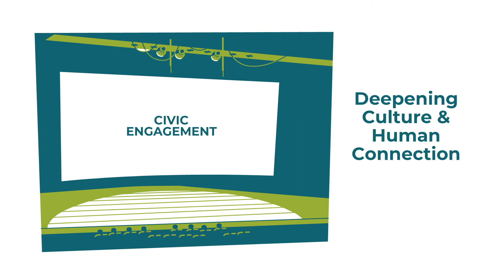What is the Greater Washington Community Foundation?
Since 1973, the Greater Washington Community Foundation has been a champion of thriving communities and a catalyst for change made possible through local philanthropic engagement, effective community investment, and civic leadership. We work with donors and partners to make a real difference every day in our communities by aligning resources and leveraging shared interests to amplify impact. As the region’s largest local funder, we have invested more than $1.2 billion to build more equitable, just, and enriching communities where all residents can live, work, and thrive.

As a tax-exempt public charity, we are a trusted steward of local charitable assets with the ability to accept donations and make grants to effective nonprofits. We manage hundreds of charitable giving funds on behalf of generous individuals, families, and businesses. We partner with our donors to pursue their charitable goals, identify impactful nonprofits, and pool resources for the greater good of our communities. Donors rely on us as their trusted partner to make charitable giving easy, flexible, tax-smart, efficient, personal and deeply rewarding. And we take seriously our responsibility to be the best stewards of our donor’s dollars, and partner to the community organizations making our vision for lasting change possible. We are accredited by the Council on Foundations for meeting its national standards for community foundations and maintain a four-star Charity Navigator rating.